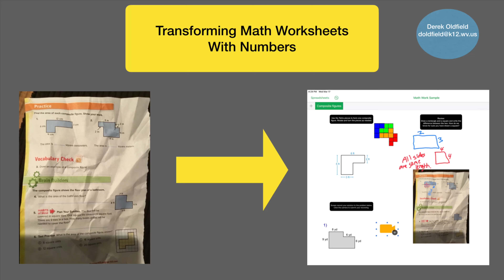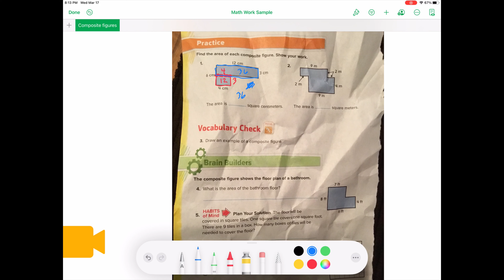Transforming Math Worksheets with Numbers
For iPad users